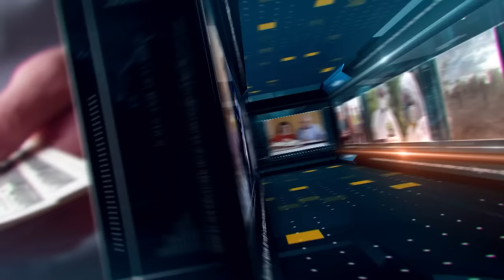Dialogurile lui Hartmann -Mihai Neamtu,Mihai Fifor,Gabriel Micu -10 Noiembrie 2023 - P2